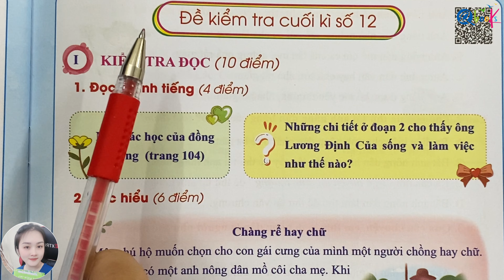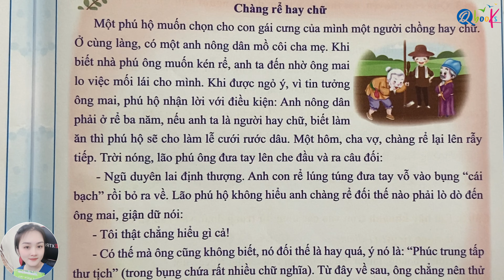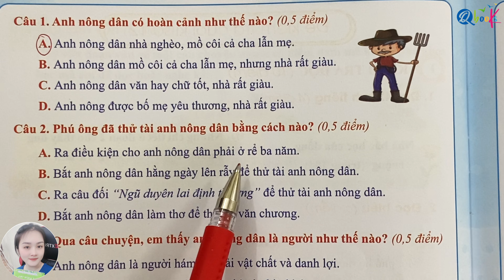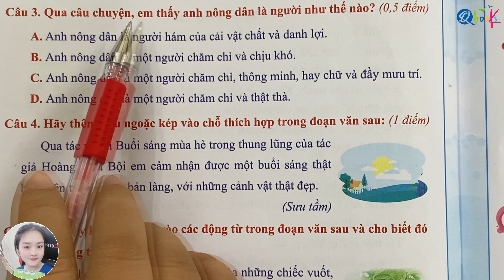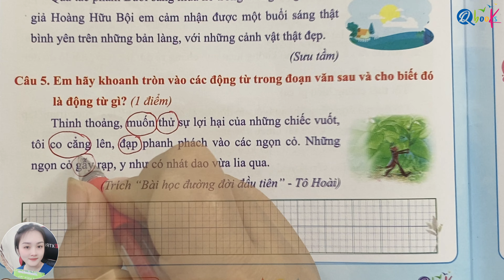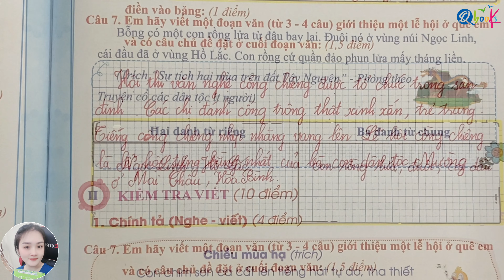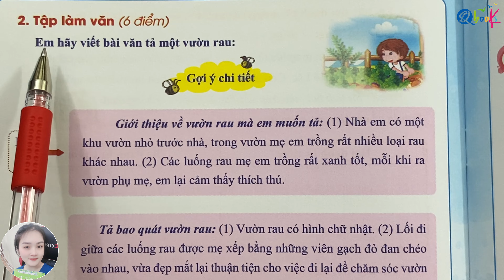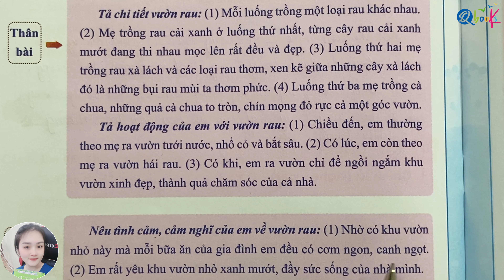Đề kiểm tra cuối học kì 1 | Đề số 12